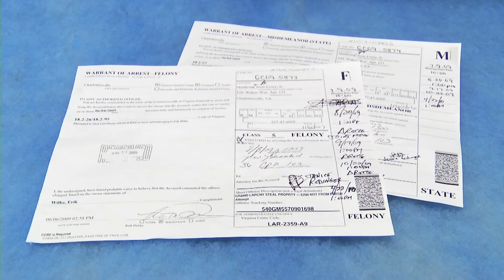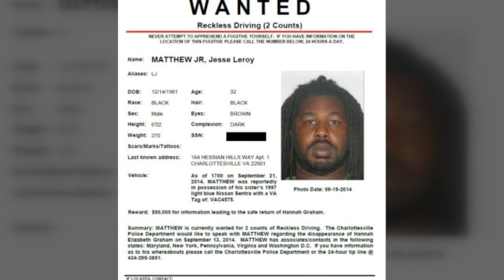WSLS Investigates Jesse Matthew's Criminal History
Charlottesville Police say Jesse Matthew is a person of interest in the disappearance of of UVA student Hannah Graham.